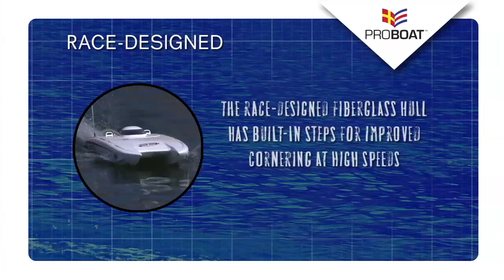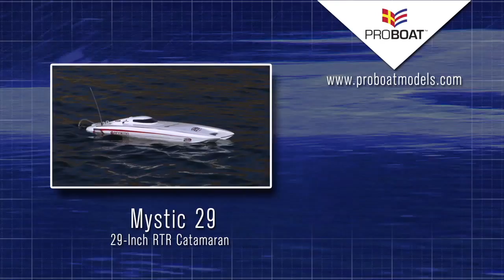Mystic 29 Catamaran BL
Pro Boat's Mystic™ Catamaran 29 BL comes race-ready with a full arsenal of features. Engineered from the ground up, the Mystic Catamaran is competition-ready and features the ultimate electronics packaging—an 1800Kv brushless motor and 60-amp speed control. The entire system is water-cooled, providing optimal performance under the most extreme of conditions. The race-designed fiberglass hull has built-in steps for improved cornering at high speeds, while the offset rudder and stainless steel propeller drives the Mystic through most water conditions with precision and speed. And thanks to the sealed inner liner, the electronics stay watertight. The Mystic is available in two setup types including RTR and PNP. The RTR version includes the popular Pro Boat 2.4GHz pistol grip transmitter and Spektrum MR200 receiver while the PNP version allows users to complete the model with the transmitter and receiver of their choice.